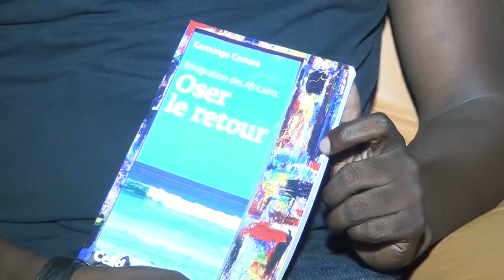"Oser le retour": Karounga Camara va présenter son livre à Thies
Thiesinfo votre site favori traite de la politique à Thies, le sport à Thies, les faits divers à Thies, le social, à thies, sans oublier la culture, les vacances à Thies, une ville à 70kms de dakar, la capitale du Senegal.Parmi les personnalités qui vivent à Thies il y'a Idrissa Seck, Augustin Tine, Yankhoba Diattara, Maodo Malick Mbaye, Ablaye Dièye, Ibrahima Macodou Fall, Habib Kane, Aguibou Soumaré, Talla Sylla, et parmi les entreprises transrail,nsts,ics,dangote, GCO

INSTRUCTIONS